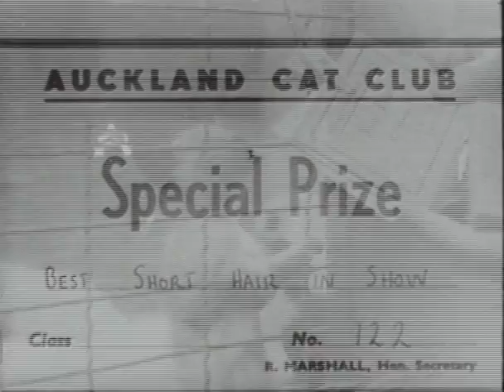Auckland Cat Show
Archives New Zealand reference W3471/16BW440 . B&W 1 min. 16mm 32 ft.

Coverage of a cat show in Auckland, New Zealand.  Produced by the New Zealand National Film Unit in 1963 as a TV filler.  It is a cut down story from a Pictorial Parade newsreel.

Footage includes lots shoots of a variety of cats.